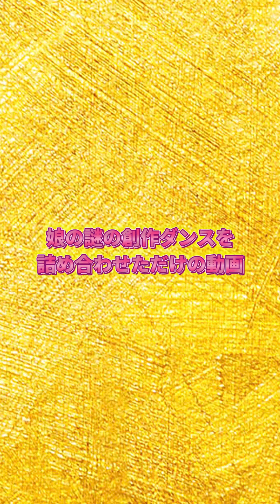謎の創作ダンス詰め合わせ動画。Let's Dance!!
縦長の動画ですいません。
娘の謎の創作ダンス過去作品を詰め合わせた動画です。
すぐに踊れるダンスなので、ぜひコロナ太りにどうぞ。
痩せるか知らんけど←